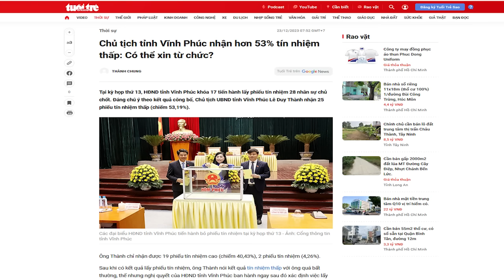Cảnh báo chủ trương “chạy tội” cho quan tham trong vụ Việt Á?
Không thể để tình trạng cứ thoải mái phạm tội tham nhũng, khi ra tòa thì nộp lại tiền, rồi được coi là tình tiết giảm nhẹ để được giảm án. Đây là điều trái quy định của pháp luật và cả trái với lòng dân.